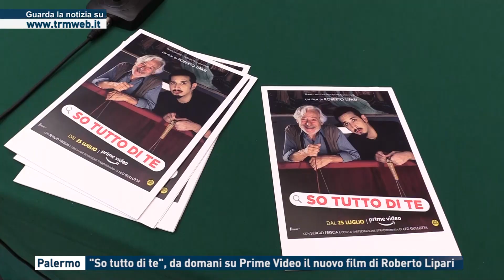Palermo - "So tutto di te", da domani su Prime Video il nuovo film di Roberto Lipari